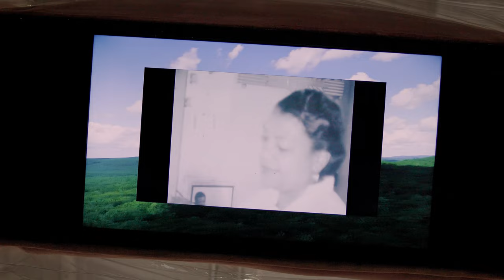Sondra Perry in Venice | Dream Commission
Behind the scenes at the Olympics of the art world, the Venice Biennale. Dream Commission winner Sondra Perry was invited to exhibit.